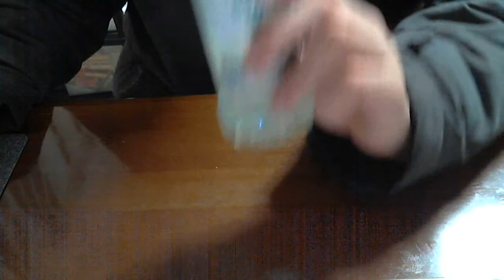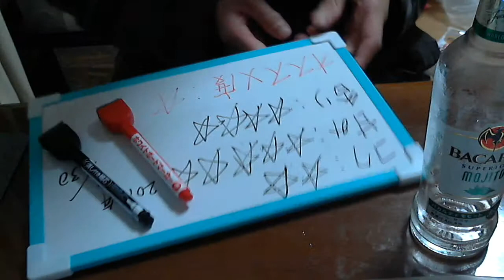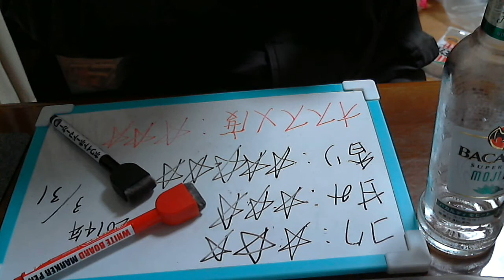酒好きな俺の飲酒動画 part523 バカルディ モヒート 瓶